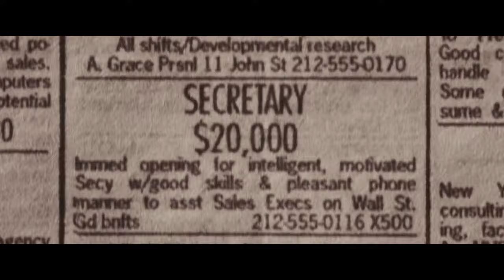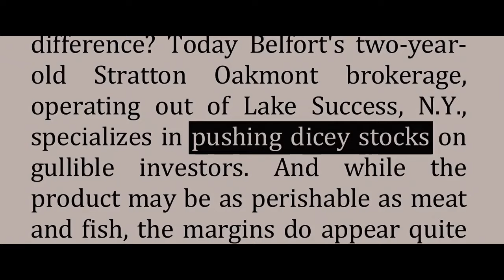The Wolf of Wall Street Movie Explain in Hindi